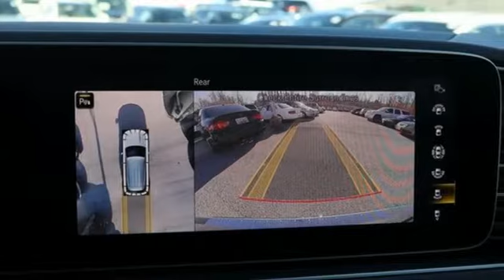New 2020 Mercedes-Benz GLS Silver Spring MD Washington-DC, MD J00620 - SOLD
Year: 2020
Make: Mercedes-Benz
Model: GLS
Trim: GLS 450
Engine: V6
Transmission: 9-Speed Automatic
Color: Blue
Interior: Silk Beige
Stock #: J00620
VIN: 4JGFF5KEXLA175431

Address:
3301 Briggs Chaney Rd.